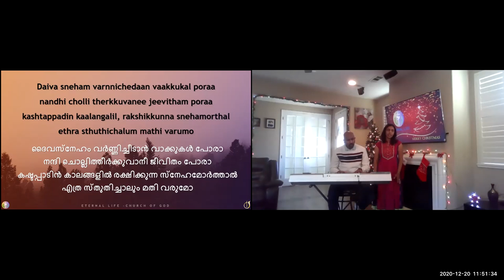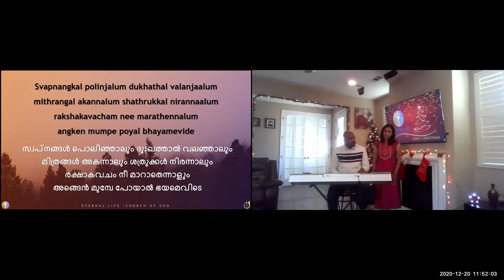ELCoG 2020 12 20 Sunday Worship Part 2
Sunday Worship - December 20th, 2020

Worship Team:
Keyboard: Cedrick Oommen Parakulath
Vocals: Emy Sera Patrakulath